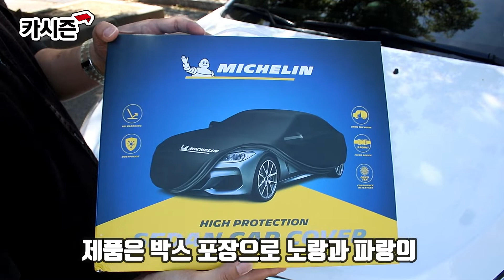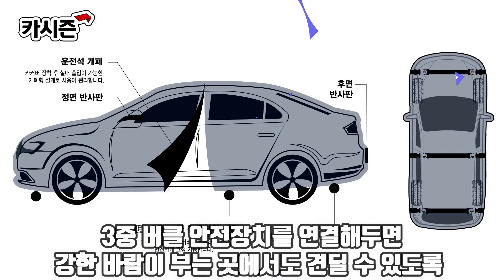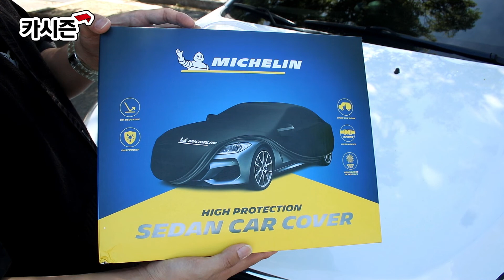미쉐린 자동차커버 상품에 대해 알려드릴께요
소중한 내차 보호를 위해 가볍고 성능좋은 초경량 하이프로택션 미쉐린 자동차 커버를 선택하세요.

승용 SUV 각 5개의 사이즈로 국산차와 수입차 337종을 지원합니다.
차량별 적용 사이즈 확인은 아래 제품상세 바로가기를 참조하세요

미쉐린 자동차커버의 특장점입니다.

- 오염물질과 스크래치보호에 탁월
- 차량 맞춤형 디자인으로 봉제패턴을 최소화하여 사이즈에 대한 불편함을 해소
- 강한 바람에도 벗겨지거나 찢어지지 않는 기술력
- 유럽 친환경 오코텍스 인증 최고급 원단
- 장착시 운전석을 열수 있는 개폐 기능
-  야간안전을 위한 야간 반사판
- 손쉽게 장착이 가능한 초경량 원단 사용